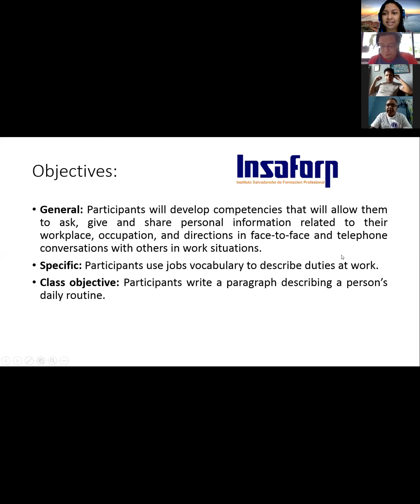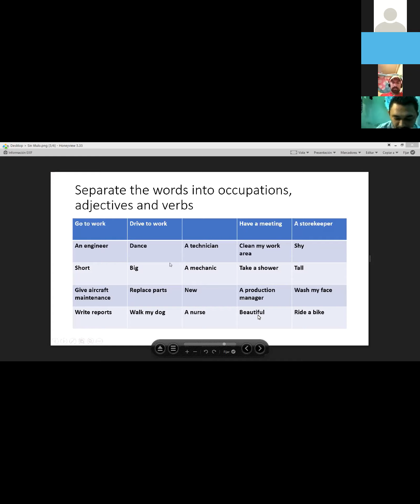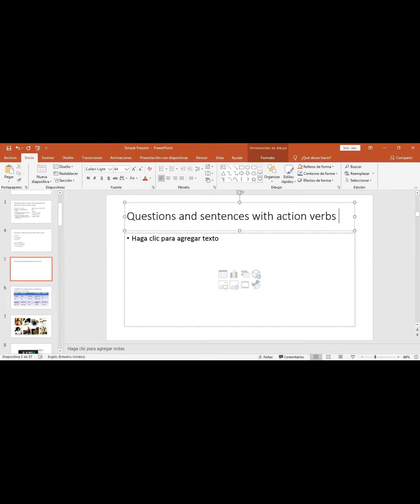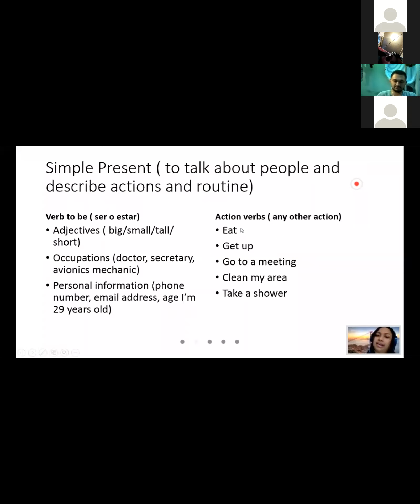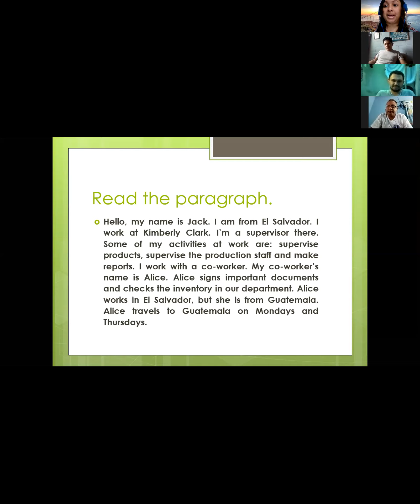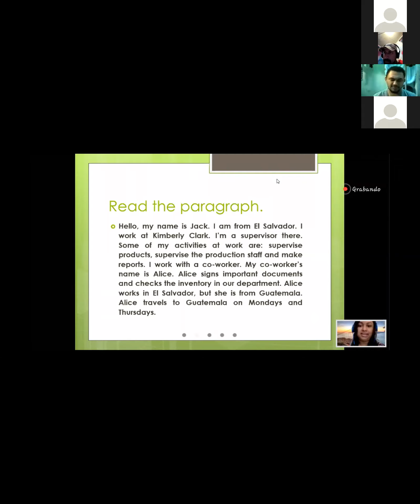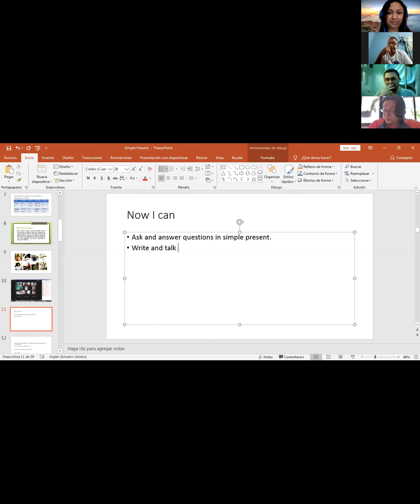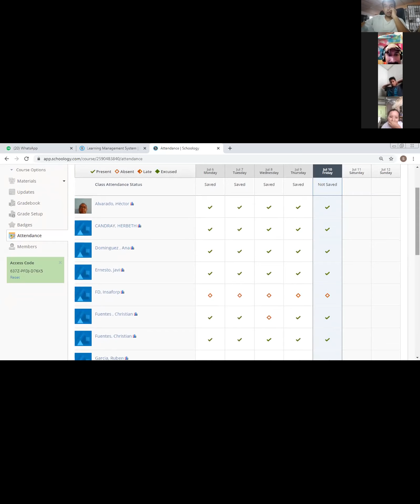Session 07 10 20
Basic 1 Module - Daily Routines (Writing a description)